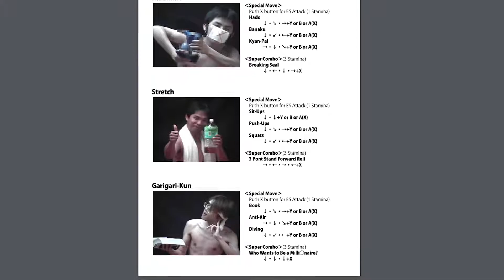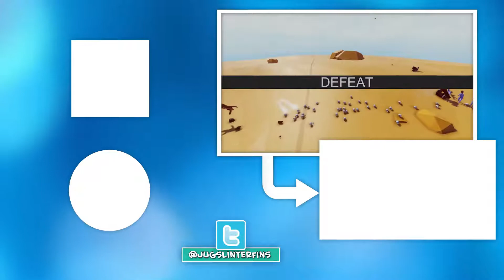INVINCIBLE BOOBS - Brief Karate Foolish Gameplay - PART 2 - Jugs Linterfins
He's also got the toughest tushie in town!